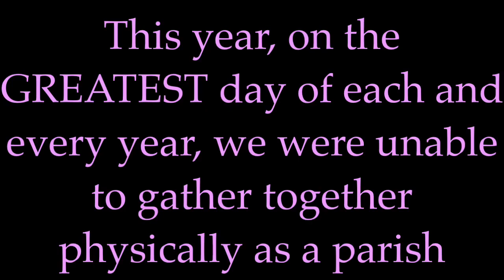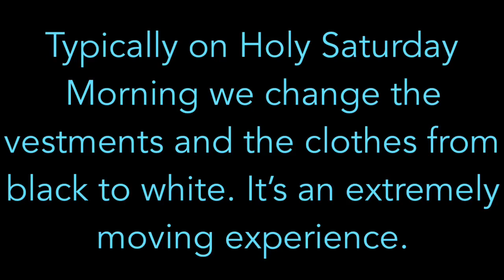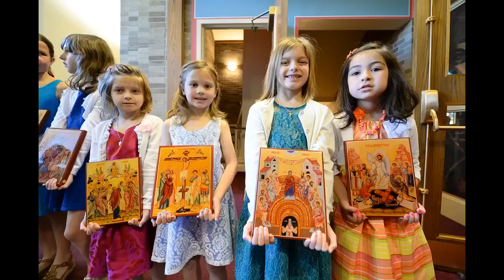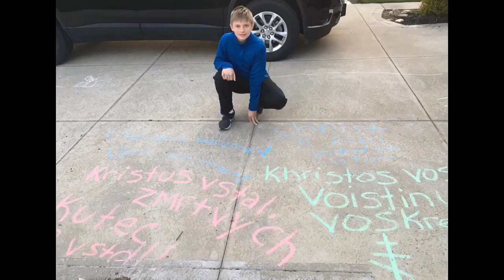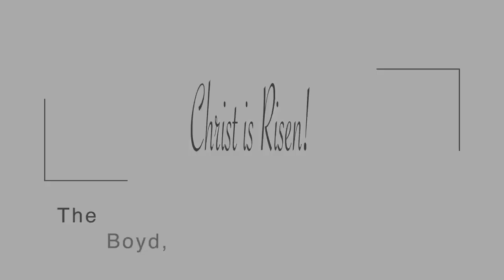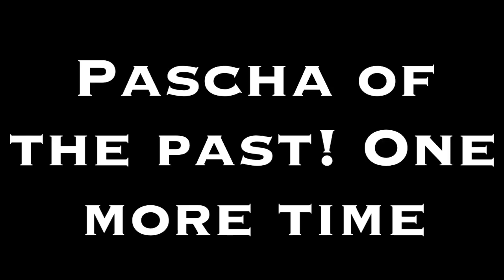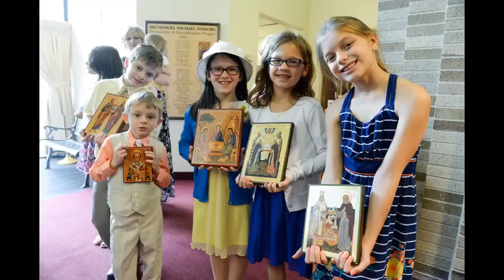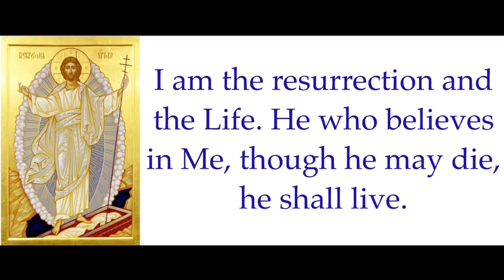2020 Paschal Video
Thank you to our very own Steve Kovalak for taking the time to collect videos, edit and produce this 2020 Pascha Video! Also, THANK YOU to our parishioners who took the time to record something and send it in! ENJOY!